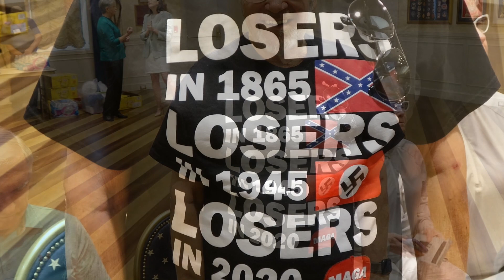Cart Rally Slideshow 4/7/24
Democrats in The Villages, FL held a golf cart rally. Prior to the rally, Democrats heard from Debbie Mucarsel-Powell, running for US Senate against Republican Rick Scott.
4/7/24